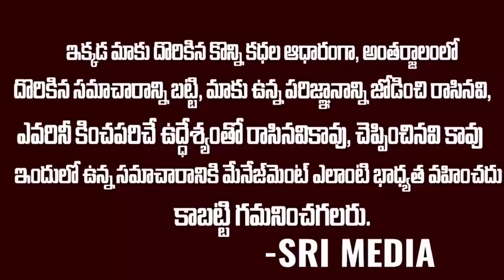జగనన్న తమ్ముడు స్పీచ్ ఇరగదీసిండు👌👌 | Ys Avinash Reddy Goosebumps Speech About YS Jagan | SMN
WATCH : జగనన్న తమ్ముడు స్పీచ్ ఇరగదీసిండు👌👌 | Ys Avinash Reddy Goosebumps Speech About YS Jagan | SMN